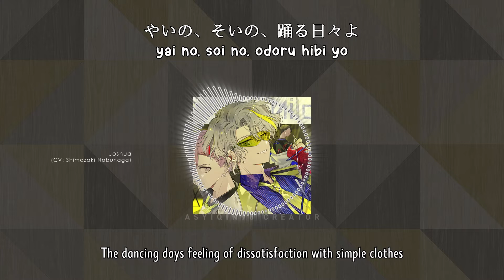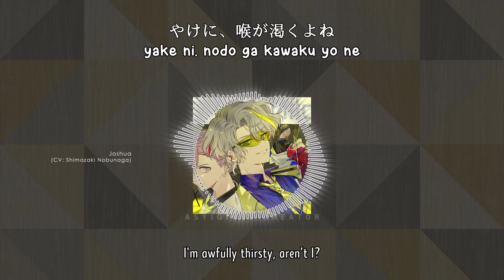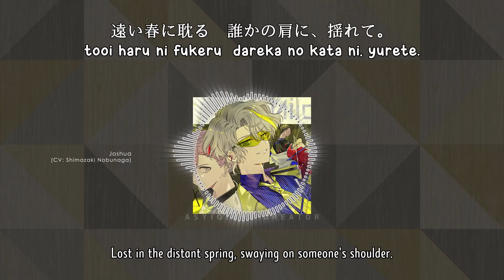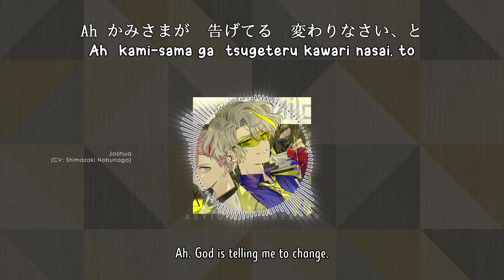【🔇DEAR VOCALIST】 Asai yoru ni fukeru / 浅い夜に耽る。 - JOSHUA ヨシュア (lyrics)